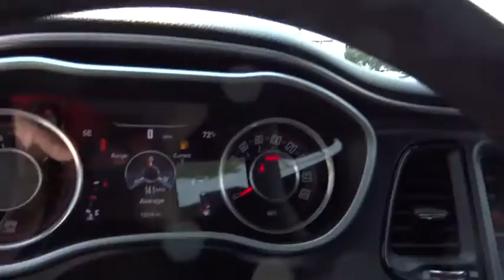2015 Dodge Challenger Boulder, Longmont, Broomfield, Louisville, Denver, CO 2698U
2015 Dodge Challenger
2015 Dodge Challenger R/T Scat Pack - Stock#: 2698U - VIN#: 2C3CDZFJ6FH703066

Boulder Dodge
2100 30th St

6.4 L SRT V8 HEMI, SCAT PACK, SUBLIME GREEN, LEATHER, NAVIGATION, ALPINE STEREO, HEATED AND VENTILATED SEATS, BACK UP CAMERA, 20 INCH WHEELS.